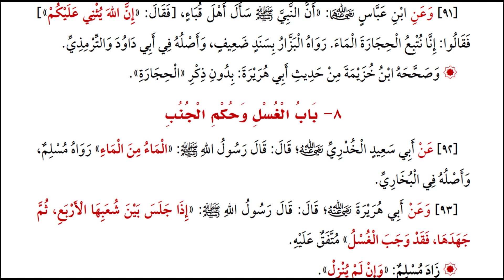57. Bulughul Maram | Bab Mandi Dan Hukum Seputar Mandi Junub